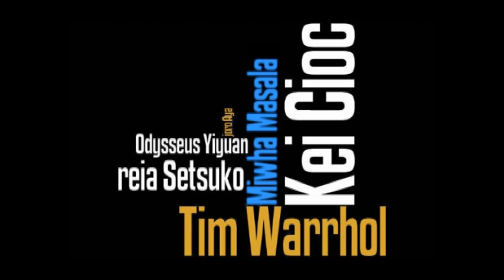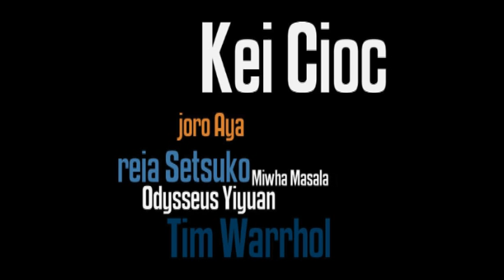2009 Fizz Cup Gold Finals (Part 2)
This is part 2 of the 2009 Fizz Cup Gold Finals held in June in the Blake Sea in Second Life